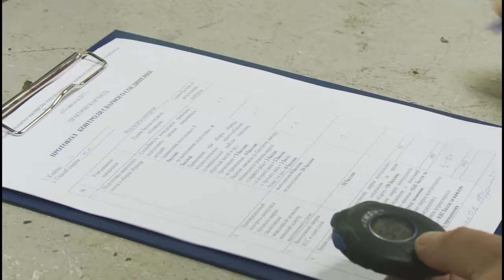В теории и качестве шва соревновались сегодня в Вологде лучшие сварщики региона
На базе регионального аттестационного центра в областной столице сегодня проходит конкурс профессионального мастерства электросварщиков машиностроительного комплекса. За звание лучшего борются 16 участников из 10 организаций Вологды и Череповца.